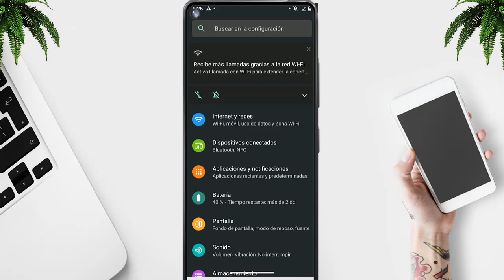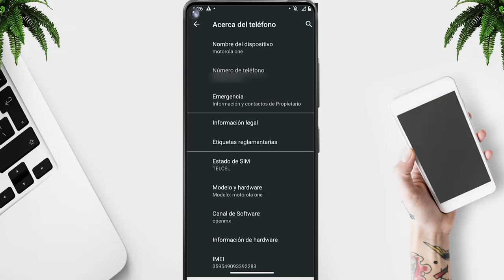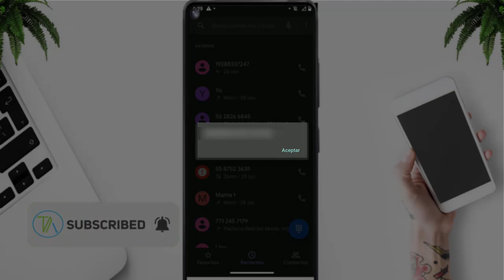Como Saber El Numero De Mi Celular Sin Saldo En Android 2025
☑️ Encontraste "Como Saber El Numero De Mi Celular Sin Saldo En Android Telcel, At&t, Movistar, Claro, Ou.io, Pillofon, Verizon y iPhone 2025

📁 Elementos Utilizados📁

◥◣◥◣◥◣Tags (IGNORAR)◥◣◥◣◥◣
como saber el numero de mi celular android
Como Saber mi Numero de Telefono, Celular, Movil Android | 2021 | Mejor Metodo | Tutorial Sencillo
📱Cómo Saber Mi Número de Teléfono🤔
3 Formas de Saber el Número de Un Celular📱🤔

[24,810]